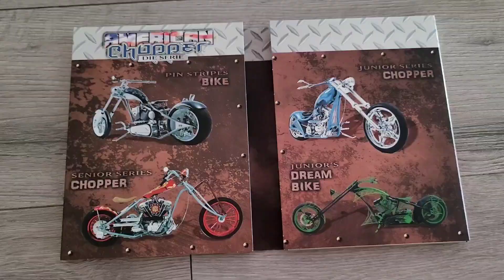AMERICAN CHOPPER - Die Serie - DVD BOX 4 - Collection Vol.4 UNBOXING (German/Deutsch) Series DVD Set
Unboxing / Kurze Präsentation der "AMERICAN CHOPPER" - Die Serie (Staffel 4) DVD Box / Collection Vol. 4 bestehend aus vier DVD's.

RELEASE-DATE: 29. Juni 2007

►► *You can buy the DVD here:
American Chopper - Die Serie DVD Collection Vol.1
American Chopper - Die Serie DVD Collection Vol.2
American Chopper - Die Serie DVD Collection Vol.3
American Chopper - Die Serie DVD Collection Vol.4